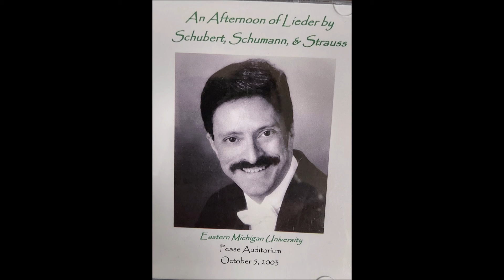Das Fischermädchen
Donald Hartmann in recital.